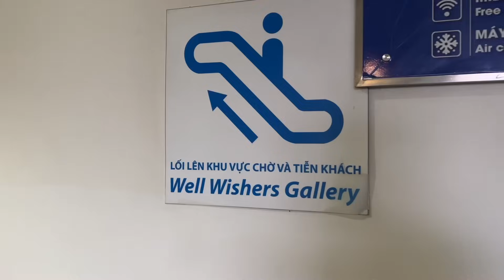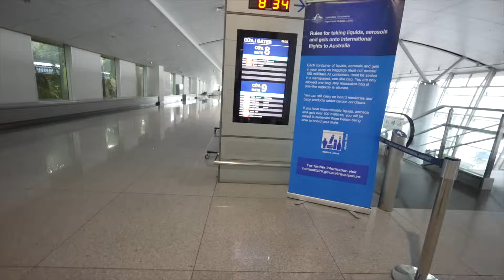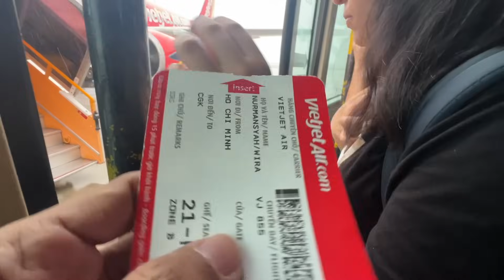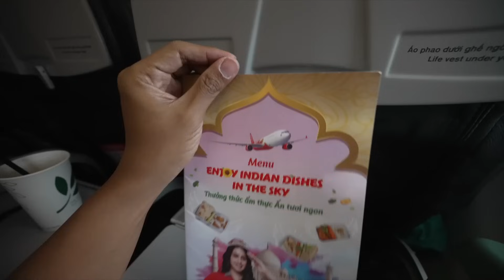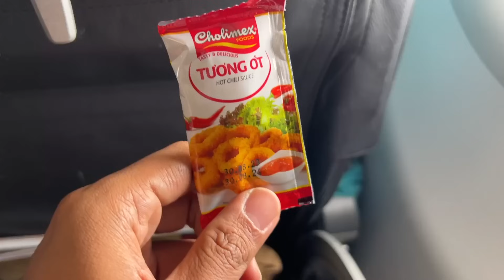HUJAN-HUJANAN BOARDING...VIETJET AIR SAIGON TO JAKARTA AIRBUS A320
kurang tahu juga SOP vietjet air di bandara ho chi minh city ini, pas boarding lewat tangga luar pas hujan gini kok ga dikasih payung yah?

00:00
00:30